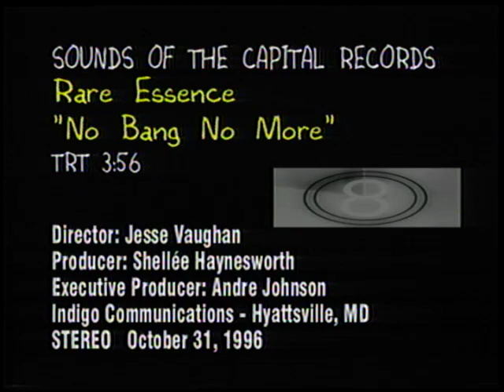Rare Essence - No Bang No More (Official Video)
Produced by Jesse Vaughan